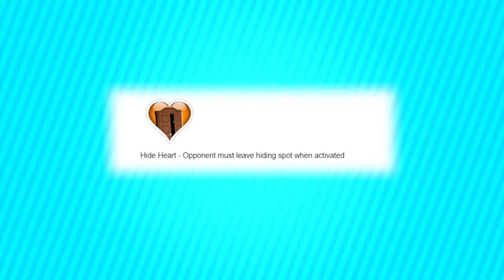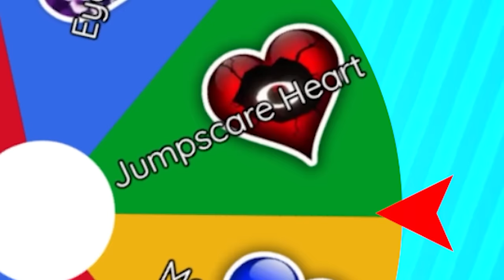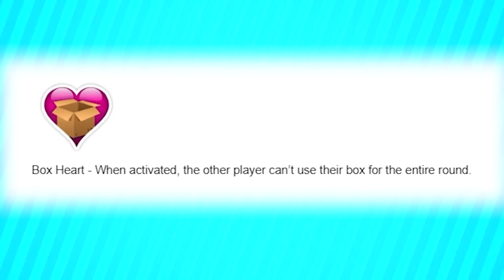Rainbow Friends But We Modded Custom Doors Hearts!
Today We Played RAINBOW FRIENDS 2, But using CUSTOM Doors Modded Hearts!

Follow our mains